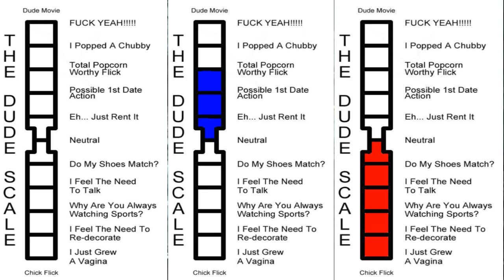Understanding The Dude Scale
Here is a video telling you guys how the dude scales works since there was a little confusion.  Its pretty easy.

Like/com/sub/fav/share